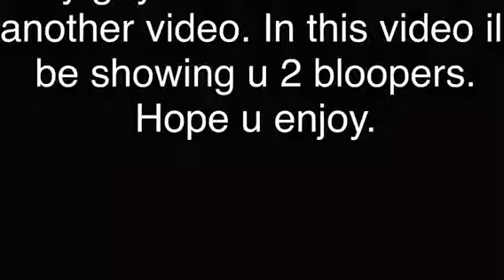My first blooper video.